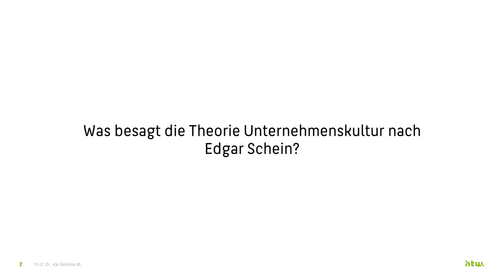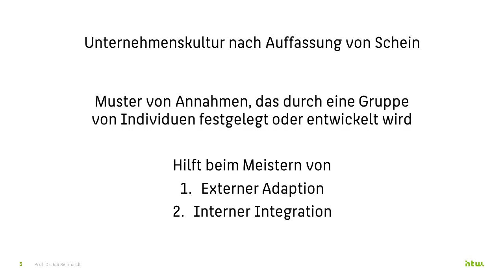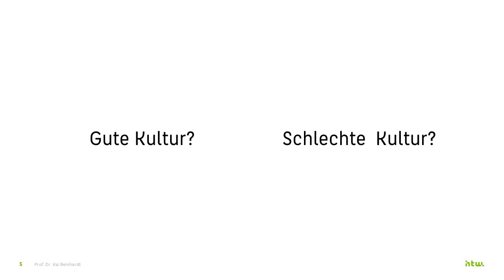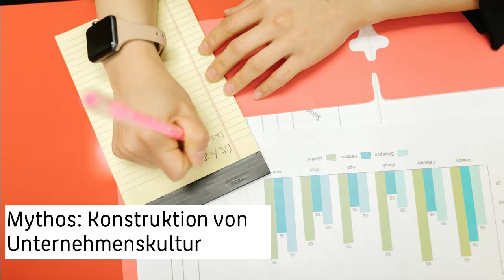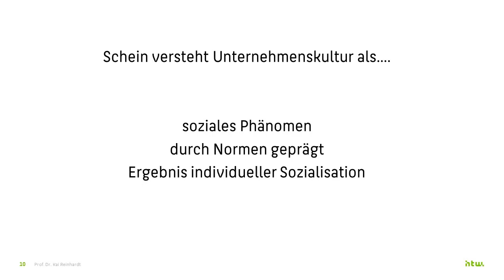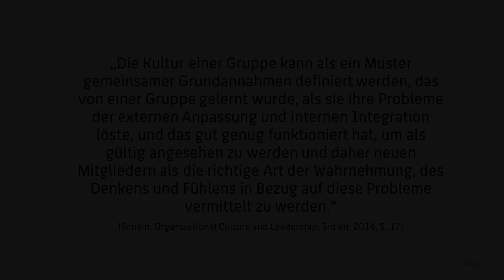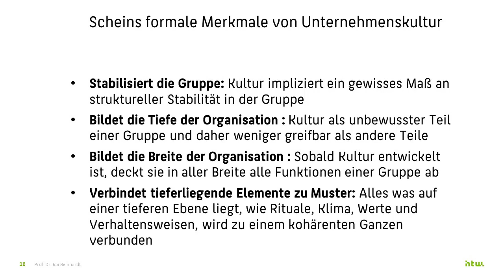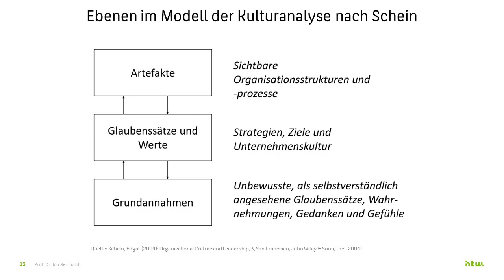Modell der Unternehmenskultur nach Edgar Schein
In diesem Video bespreche ich die Grundlagen der Theorie der Unternehmenskultur, so wie Sie der Forschende Edgar Schein definierte. Diese Theorie spielt in den Organisations- und Personalwissenschaften eine zentrale Rolle, da sie das heutige Verständnis von Unternehmenskultu stark prägte. Es geht um ein spezifisches soziologisches Verständnis zur Unternehmenskultur und die Ansicht, dass diese auf Artefakten, Werten und Grundannahmen basiert.

💡 Wichtige Themen im Video
Unternehmenskultur
Externe Adaption
Interne Integration
Kultur als soziales Phänomen
Normen
Sozialisation
Organisationale Kulturanalyse